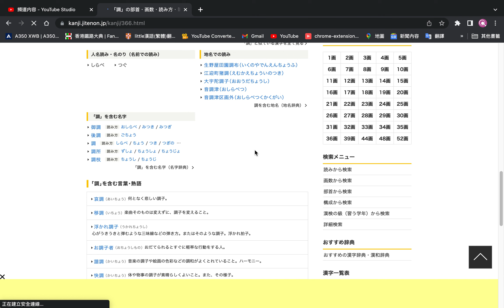Kanji Jiten Kanji Introduction "調" (2023)